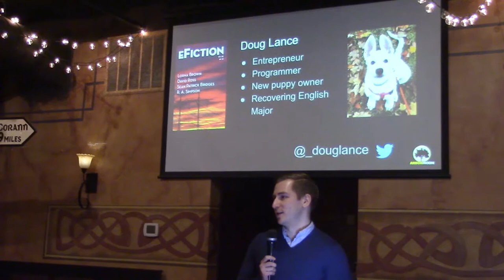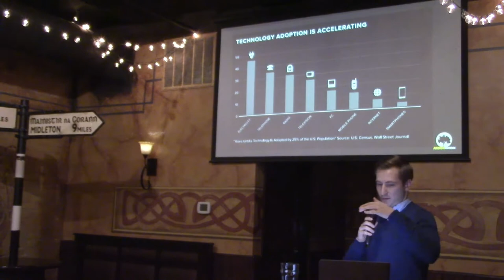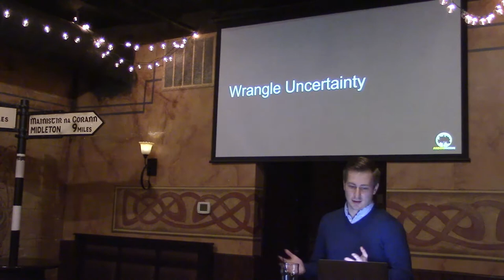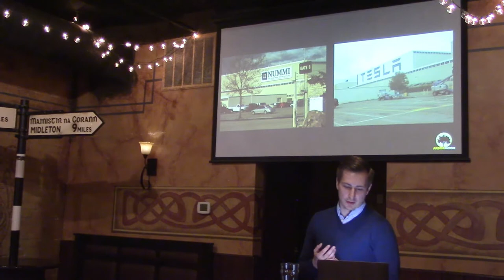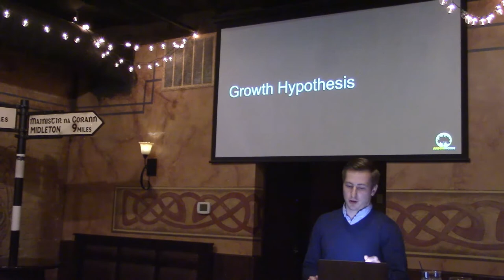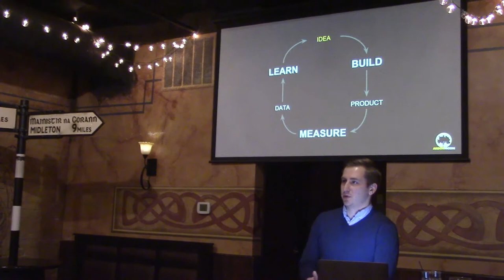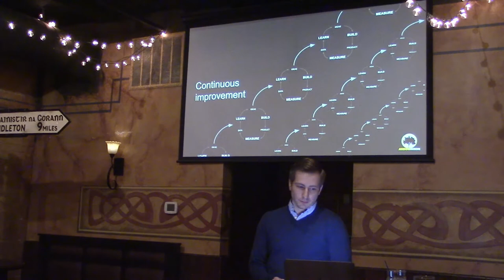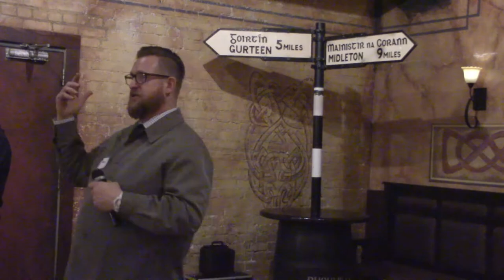LA2M 01/18/2018-Doug Lance - Lean App Development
LA2M January 18, 2018
--  Doug Lance - Arbormoon
-- "Lean App Development: Applying Lean Startup principles for app success"

You have a killer app idea that you know will be a major success for your company or a new startup, bringing with it the money and recognition that you deserve. So why haven’t you built it yet? Most people get stuck at the beginning. How do you turn that goldmine of an idea into a reality? One word: Science!

In this talk, Doug will share with you the hard lessons learned as a dorm-room entrepreneur, cross-pollinated with knowledge gleaned from Eric Ries’ The Lean Startup(2011) and The Startup Way(2017), with a heaping helping of experience building apps with both startups and Fortune 500 companies at Arbormoon.

-- held at Conor O'Neill's, 318 S Main St, Ann Arbor, MI 48104